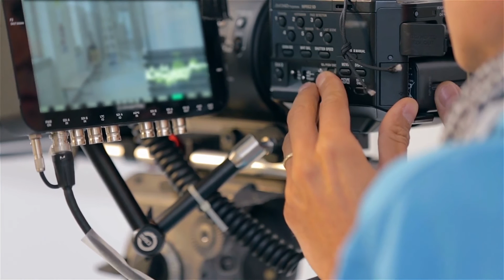LA PELÍCULA HAUNTED MANSION YA TIENE FECHA DE ESTRENO | HormigaTV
Disney ha revelado la fecha de estreno para la nueva película de Haunted mansion protagonizada por Rosario Dawson.